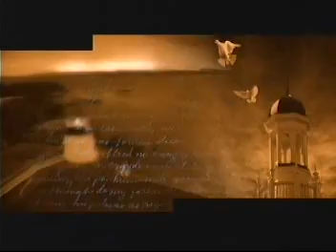Webisode 14 (1)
Chronicling the lives and loves of four unusual families in Harmony.